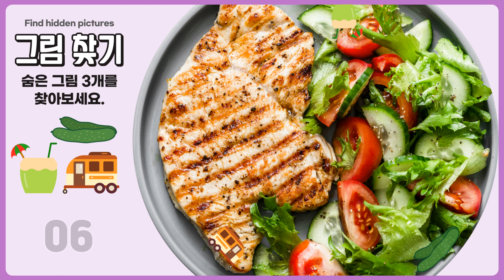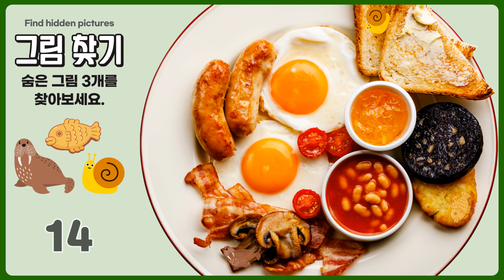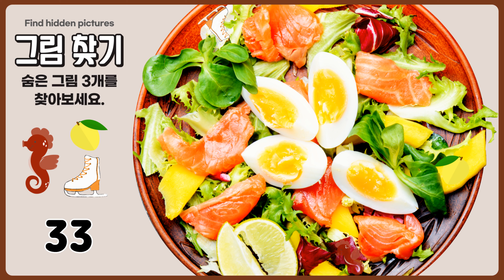브런치 다이어트 식단 속에 숨은 그림을 찾아보자 [집중력 향상, 젊어지는 두뇌 건망증 치매예방 테스트 언제나 퀴즈 다른 숨은 그림 찾기 Find hidden pictures ]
Find hidden pictures
집중력 기억력 관찰력 인지력 인내력  키우기
언제나 퀴즈와 두뇌 강화 운동 함께 해봐요.
치매 예방 두뇌홈트 100세 건강 치매초기 테스트 수수께끼 넌센스게임

숨은 그림 찾기 / 다른 그림 찾기 / 틀린 그림 찾기 / Always Quiz